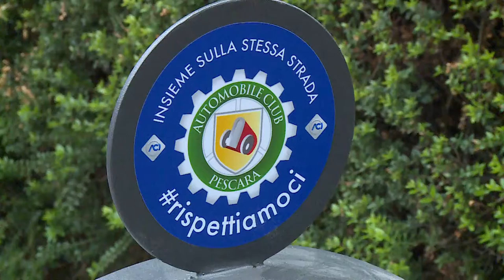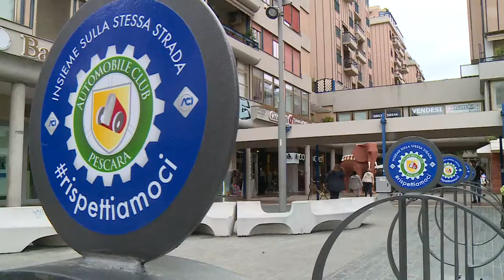A Pescara 19 nuove rastrelliere per bici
A Pescara da oggi saranno disponibili 19 nuove rastrelliere per biciclette, grazie ad una proficua collaborazione tra l’amministrazione comunale e l’ Aci di Pescara.